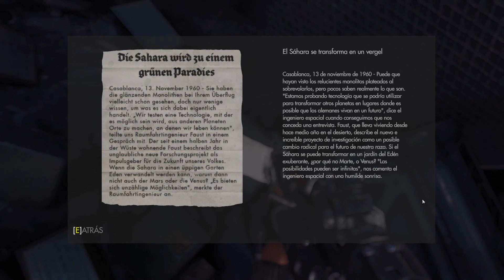Wolfenstein: The New Order (Parte 16) - El refugio